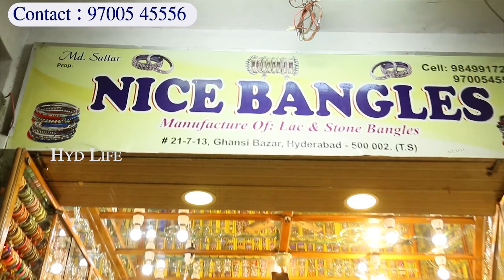title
Shop Address :
Nice bangles
Shop no :- 21-7-13
Opp:- Rameshwar apartment
Ghansi bazar, Charminar
Hyderabad, Telangana

World Famous Charminar Bangles, Starting Rs  210, Courier Available